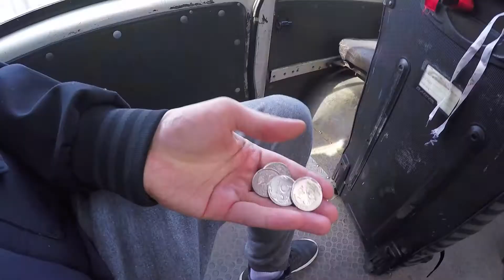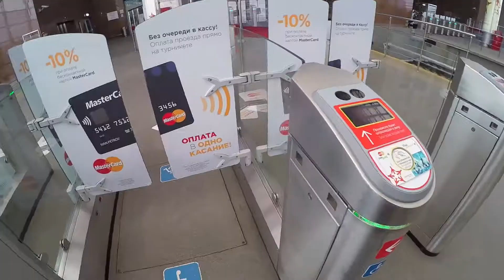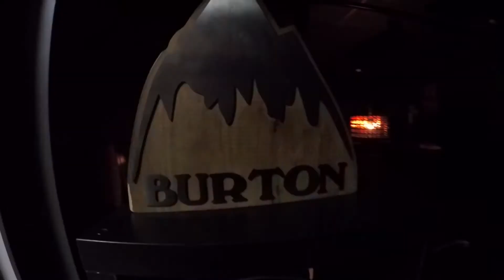Вылет в Сочи и Санины шутеечки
MAD DIARY 29.03.16
100% shot on GoPro